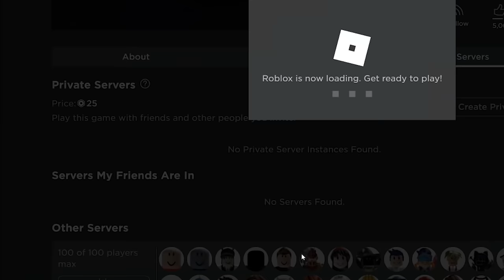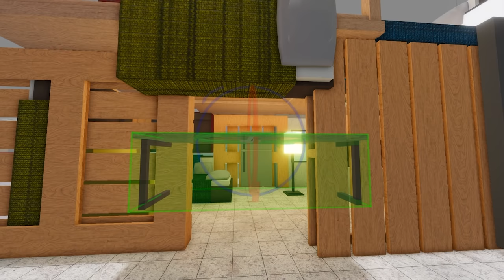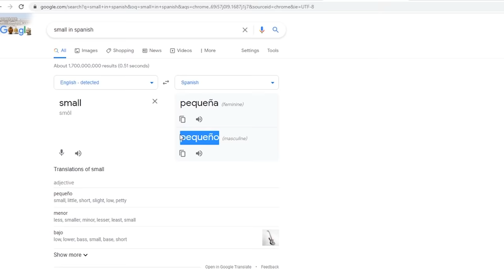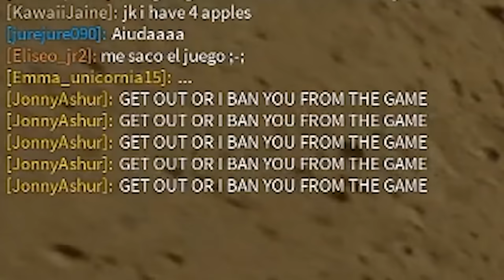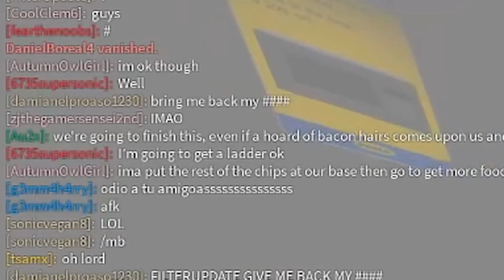SCP IKEA STAIRWAY to HEAVEN.. (SCP-3008)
WE GOIN ALL THE WAY UP

►Code: sketch